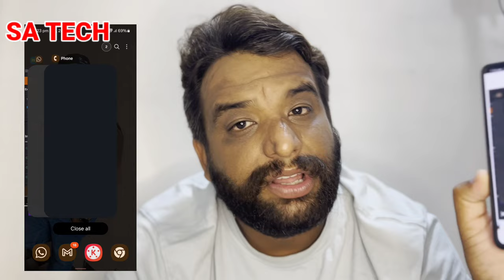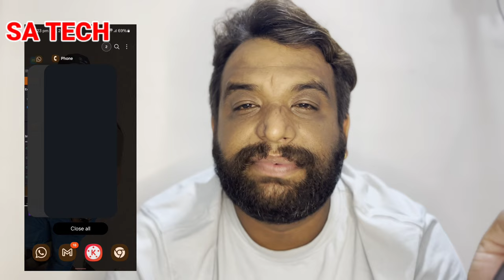Samsung A52s June Update Bugs Battery Drain & Other Issues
in this video i describe about samsung galaxy a52s june update review